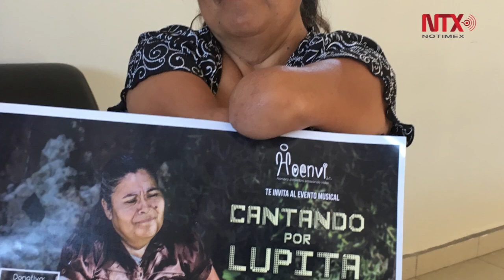Historia de Lupita carente de brazos inspira superación en Tijuana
Barrer, lavar, escribir, escoger frijol, cocinar, madera y hacer comida, son actividades que a diario millones de personas realizan en México; Lupita de aproximadamente 50 años, hace eso, con la diferencia de haber perdido sus dos brazos desde que era niña